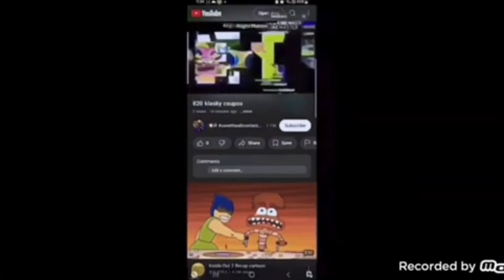869 klasky csupos